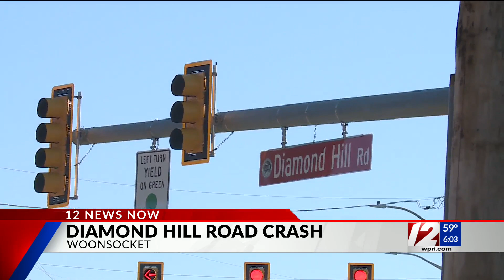Driver identified in crash that left 2-year-old hurt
Chief Oates says 21-year-old, Erika R. Ahrens of Woonsocket, was driving one vehicle with three passengers inside. Ahrens was taken into custody and now faces multiple charges, including two counts of Driving Under the Influence and two counts of “child neglect.”